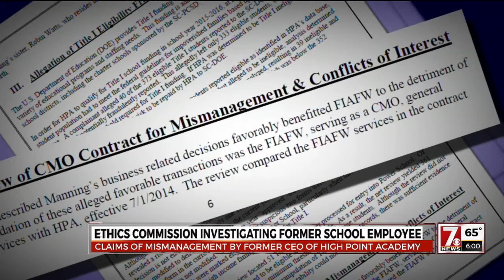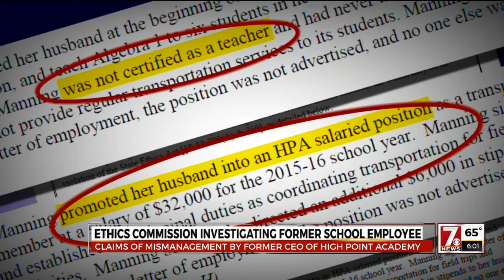Ethics commission investigating former school employee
An investigation by the S.C. Office of Inspector General revealed fiscal mismanagement by former High Point Academy CEO and Superintendent Lori Manning.